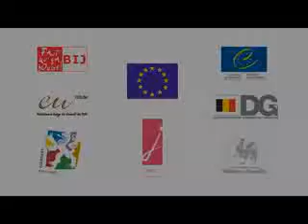Mobility is not an easy option 2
Seminar Youth Mobility - December 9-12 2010 - Namur